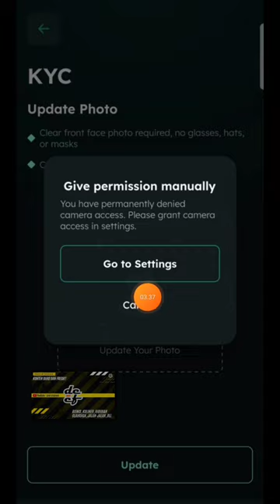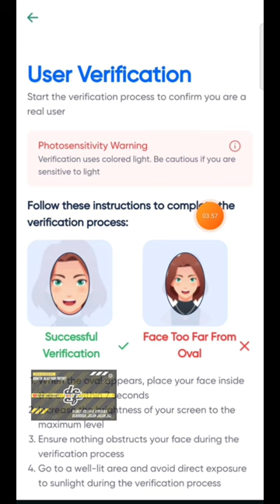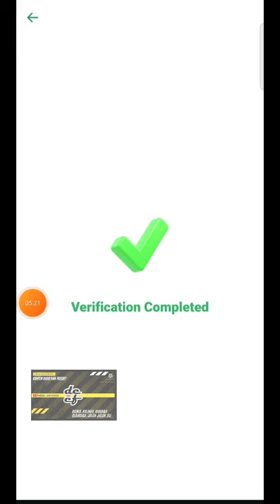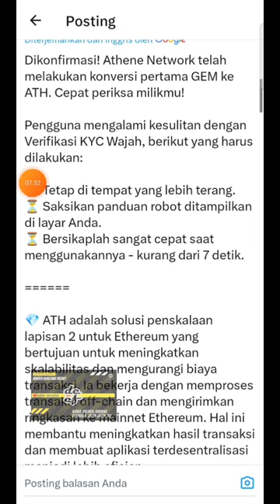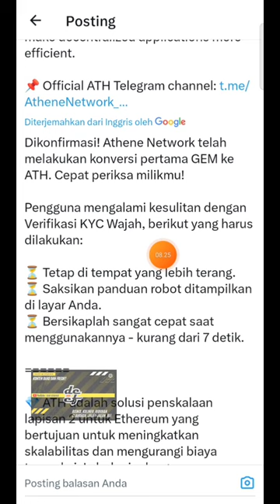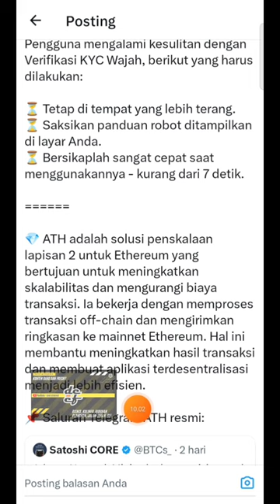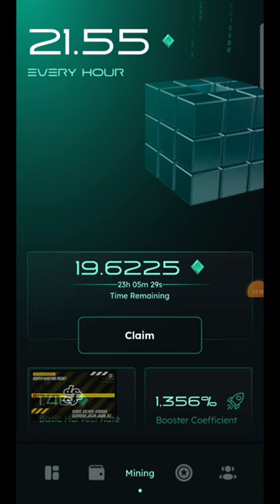APA BENAR KYC || ATHENE NETWORK || AGAK SUSAH ⁉️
🚀Mining Athene Network (ATH)🔥

Sistem Pelatihan AI terkemuka dengan Penambangan Cerdas!

Athene Network (ATH) adalah aplikasi unik yang memanfaatkan potensi besar data untuk mendorong inovasi AI dan Data Mining. Awasi operasi penambangan Anda dengan mudah langsung dari ponsel Anda, segera mulai akumulasi hadiah mata uang kripto.

✍️ Daftar dengan email
🤝 Wajib masukan kode refferal 🎁
👉 Kode Refferal: c1ee090c30